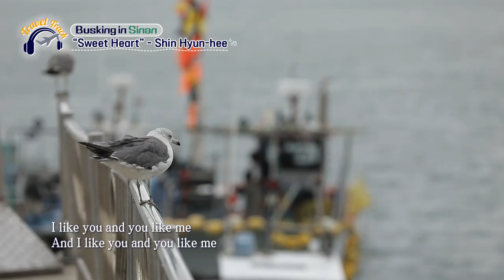🎶 Shin Hyun-hee & Christian - Sweet Heart (Original Song by Seenroot) | 📍Busking in Shinan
🎤Shin Hyun-hee & Christian - Sweet Heart (Original Song by Seenroot)

🎤신현희 & 크리스티안 - 오빠야 (원곡: 신현희와 김루트)